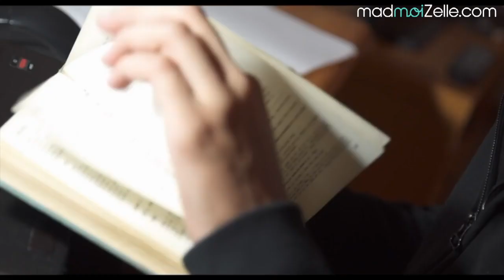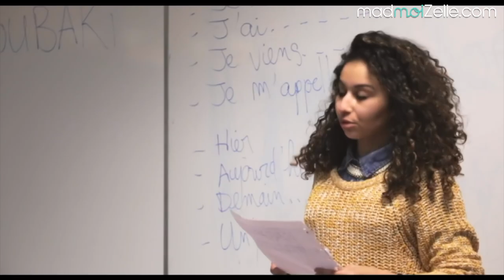À Voix Haute - Eddy Moniot à propos du film et du concours Eloquentia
Retrouvez l'article sur le site madmoiZelle.com :

Recevez chaque jour à 18h le meilleur de madmoiZelle (et une exclu !) dans votre email, rejoignez les abonné-e-s de la Pause Culotte !